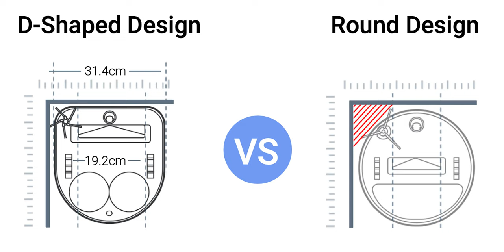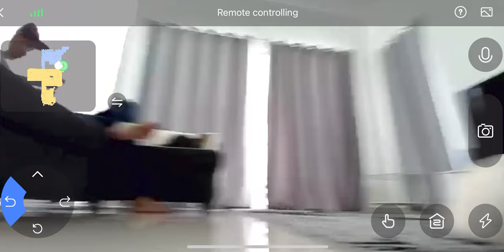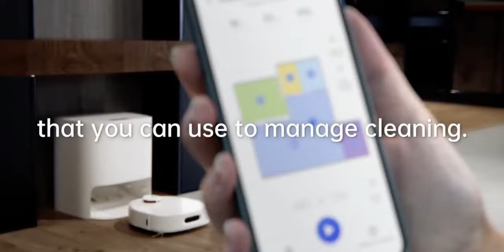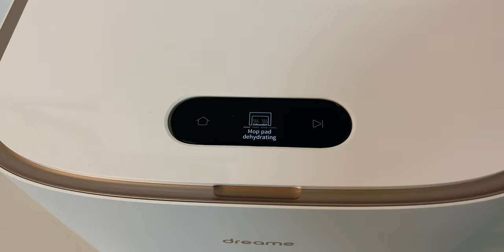Robot Vacuum & Mop | Dreame Bot W10 Pro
Robot vacuum ni bolelh self cleaning, vacuum & mop, adaa AI camera, lidar dan banyak lagi.